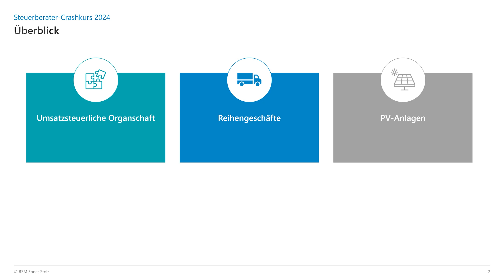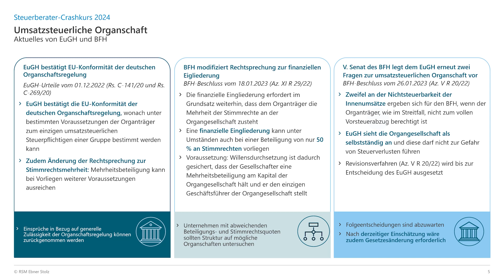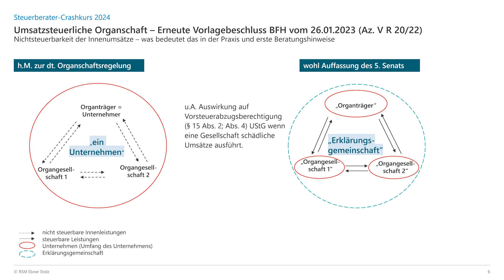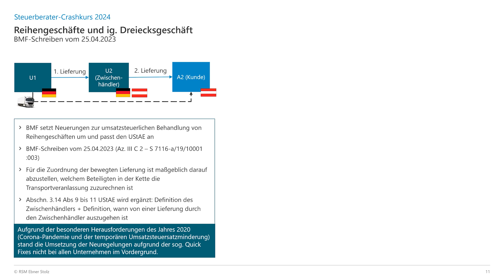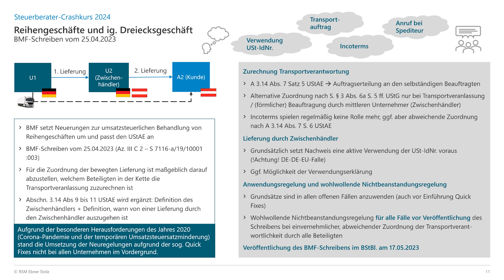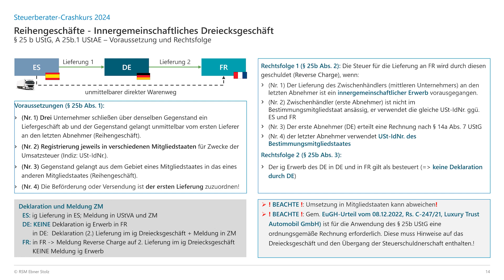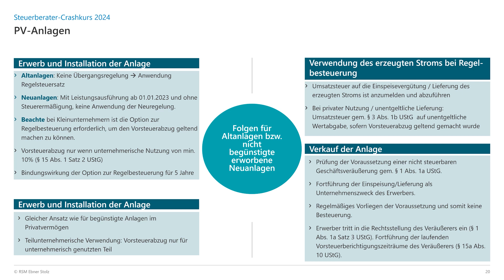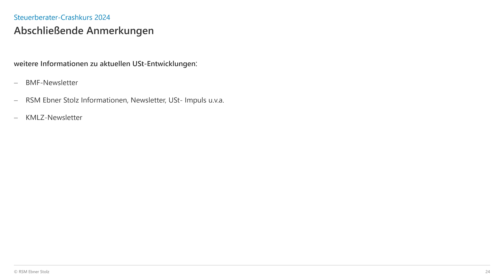Umsatzsteuer (Teil 2) – Organschaft, Reihengeschäfte und PV-Anlagen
Dieses Video ist Teil des Crashkurses mündliches StB-Examen 2023/2024 von RSM Ebner Stolz. Nutze die Videos des Crashkurses gerne zur Vorbereitung auf den mündlichen Teil des Steuerberaterexamens, um dir einen Überblick über ausgewählte aktuelle Steuerrechtsänderungen zu verschaffen. Alle Videos der Reihe findest du hier: digitalevorbereitungfueralle.ebnerstolz.de